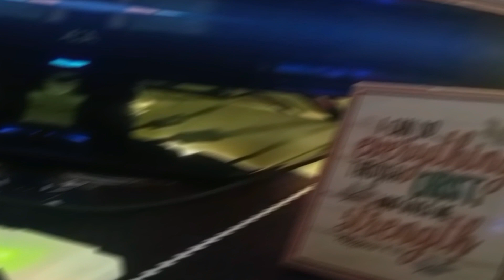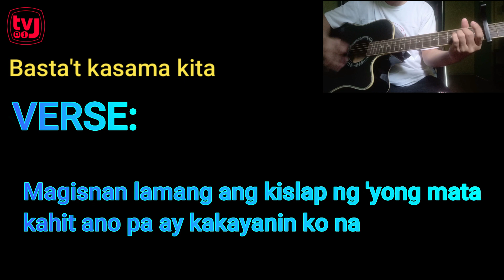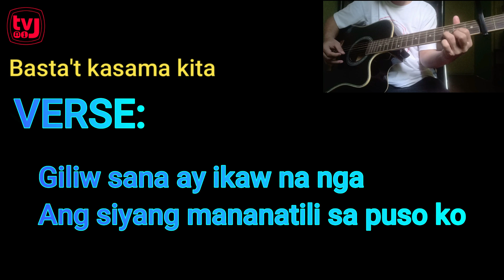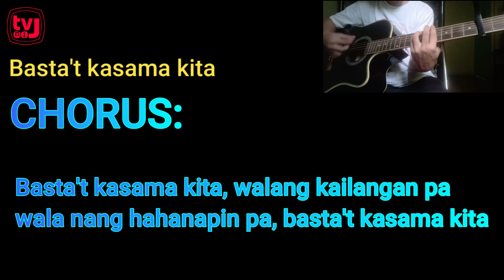BASTA'T KASAMA KITA by DINGDONG AVANZADO (Acoustic Cover) | TV ni J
This is my Acoustic Cover of BASTA'T KASAMA KITA by DINGDONG AVANZADO. I hope you like it. Thank you and ENJOY!

LYKA: jelazaro6391